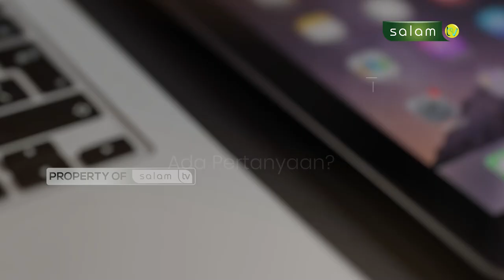𝐃𝐀𝐒𝐀𝐑 😤😤 !! 𝐒𝐄𝐌𝐎𝐆𝐀 𝐀𝐋𝐋𝐀𝐇 𝐌𝐄𝐋𝐀𝐊𝐍𝐀𝐓𝐌𝐔,,𝐁𝐎𝐋𝐄𝐇𝐊𝐀𝐇 𝐁𝐄𝐑𝐊𝐀𝐓𝐀 𝐃𝐄𝐌𝐈𝐊𝐈𝐀𝐍? HALO USTADZ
10.000/bulan Sangat berarti untuk kelangsungan Operasional Produksi

Jazakumullahu khairan…

Organized by:
🌐 Arrisalah Media Network
📡 Salam TV
🖥 Islamicmedia.id
📻 Radio Arrisalah